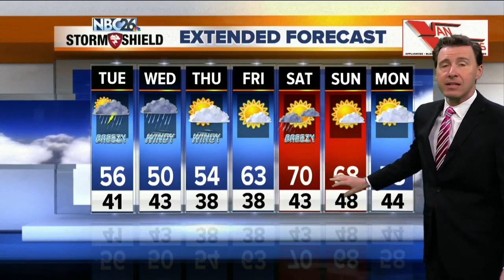Michael Fish's NBC 26 weather forecast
AM fog will give way to clouds, scattered showers and a few storms later this afternoon with highs in the 50s. It will be cooler lakeside.  These occasional showers will continue tonight with windy conditions. NE winds could gust to around 40 mph.  Some localized Bay and Lakefront erosion and localized flooding is possible there.  Additional showers are in the forecast Wednesday with cooler highs in the upper 40s and lower 50s. It will still be windy with localized lakefront and Bay flooding possible.  We dry out Thursday, getting back into the mid-50s with decreasing cloud cover. We'll get nice and warm into the weekend with highs possibly in the 70s on Saturday.